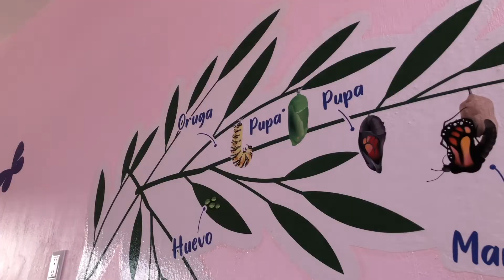Zapotlanejo | Entrega de Ludoteca fija del Tren de los Valores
Miren nada más cómo quedó la ludoteca de Zapotlanejo, es la tercera fija del TrenDeLosValores y una muestra más de nuestro compromiso por transformar a fondo la manera en la que nuestras niñas y niños se preparan para la vida y para su futuro